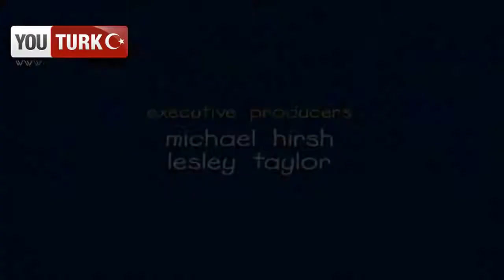Caillou Türkce - Caillou nun Araba Yolculugu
Caillou'nun tüm yeni Bölümleri Sitemizde -  - tıkla